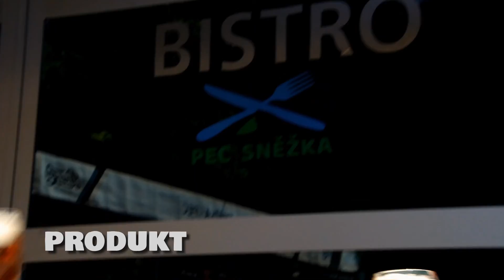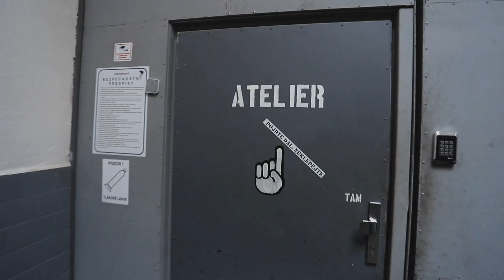TaBuskers Production - showreel 2022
sestřih z projektů do začátku roku 2022